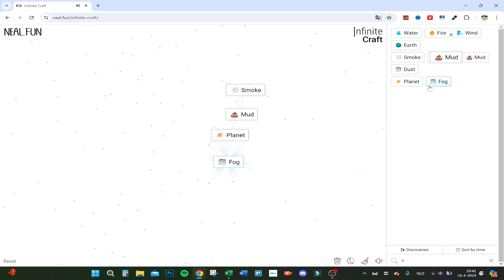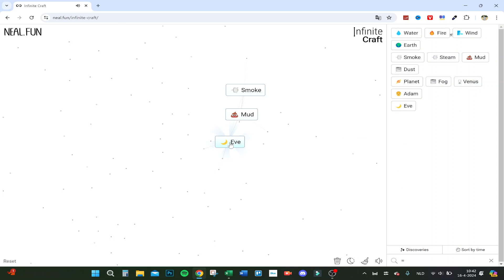How To Make Human in Infinity Craft From Scratch | Step-By-Step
How To Make Human in Infinity Craft From Scratch

If you are looking for a video about how to make human in infinity craft, here it is! In this video I will show you how to get human in infinity craft. Be sure to watch the video to the very end because you will learn how to make a human in infinity craft. That's easy and simple to do from your phone or computer.

🎨🛠️ Looking to add a touch of humanity to your Infinity Craft creations? Dive into our comprehensive guide on crafting humans from scratch in Infinity Craft! Whether you're a seasoned builder or just starting your pixelated adventure, this step-by-step tutorial will equip you with the skills to bring lifelike characters to life within the game.

In this guide, you'll discover:
✅ Step-by-step instructions for crafting human characters using Infinity Craft's building mechanics
✅ Insights into designing diverse and unique human avatars, from basic to intricate details
✅ Pro tips on adding personality and expression to your crafted humans through customizations
✅ Time-saving strategies and shortcuts for efficiently building human figures without compromising quality

Let's inspire creativity and imagination within the gaming community! 🎨🛠️